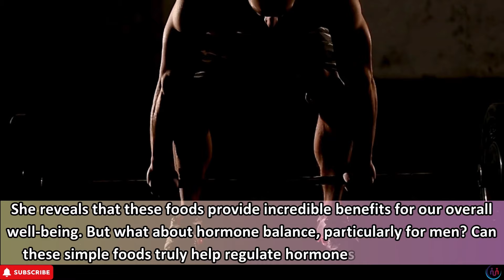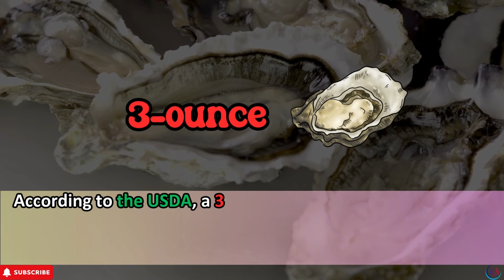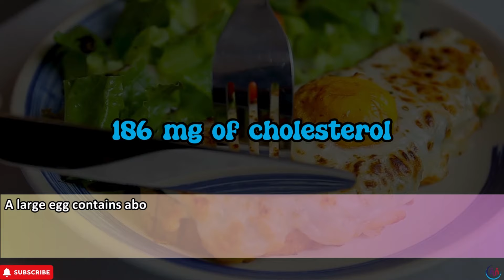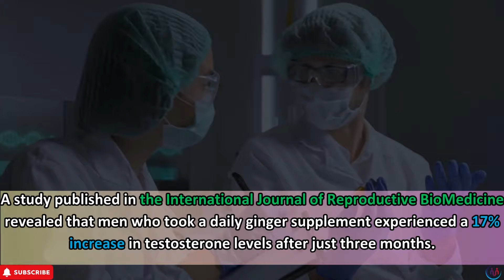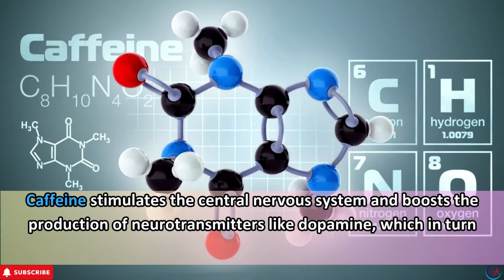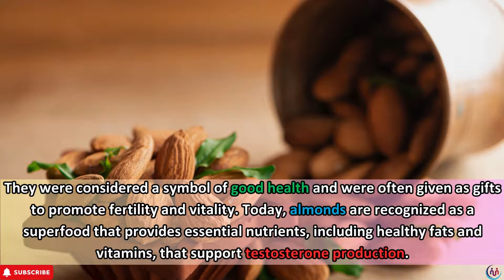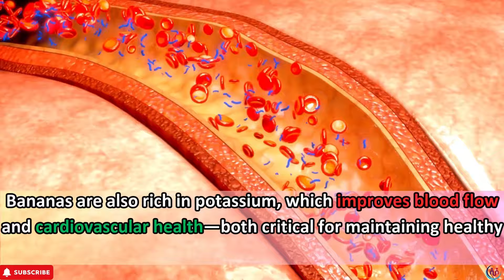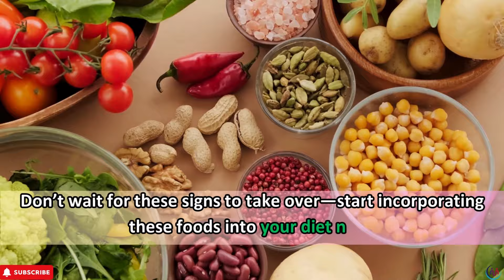Top 12 ESSENTIAL Foods for MEN'S HEALTH Over-50 (Testosterone Recovery) | Fit Life Journey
Top 12 ESSENTIAL Foods for MEN'S HEALTH Over-50 (Testosterone Recovery)

As men age, taking care of their health becomes more critical, especially when it comes to maintaining optimal testosterone levels. In this video, we’ll dive into the Top 12 Essential Foods for Men's Health that can make a huge difference for men over 50. These foods are not only vital for boosting testosterone but also for supporting heart health, muscle strength, and overall well-being.

For those looking to enhance their men’s health naturally, these foods provide the key nutrients necessary to recover testosterone levels and improve energy, stamina, and vitality. This guide will show how a balanced diet can play a major role in men’s health, helping you stay active and fit as you age. Whether you're focused on hormone balance or overall fitness, these 12 foods are must-haves for anyone serious about improving their men’s health. Join us on this Fit Life Journey and discover how these simple dietary changes can significantly enhance your men's health.
Timestamps:
00:00 - Introduction
02:33 - 1. Oysters.
04:33 - 2. Fatty Fish.
06:34 - 3. Eggs.
08:32 - 4. Spinach.
10:12 - 5. Ginger.
11:51 - 6. Pomegranate.
13:45 - 7. Coffee
15:32 - 8. Fenugreek.
17:08 - 9. Almonds.
18:44 - 10. Broccoli.
20:22 - 11. Bananas.
21:51 - 12. Brazil Nuts.
Our video content includes references from nutritionist Dr. Barbara Oneil and references from research organizations.